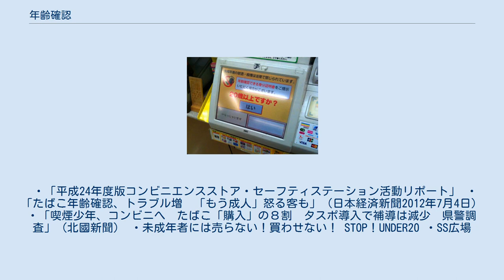年齢確認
年齢確認（ねんれいかくにん）とは、年齢を確認すること。
特に年齢制限における年齢の確認のことをいう。
本稿では、酒類・タバコについて取り扱う。
 日本では、未成年者飲酒禁止法・未成年者喫煙禁止法により、満20歳未満の者の飲酒・喫煙は禁じられている。
両法は「満20歳未満の者が自分自身で飲酒・喫煙することを知りながら販売した者は、50万円以下の罰金に処せられる」と規定している。
また、風俗営業法の適用を受ける飲食店に対しては、それよりも重い1年以下の懲役または100万円以下の罰金が科される。
 そのため販売店側は、購入者が20歳以上であるかの確認を何らかの方法で行う必要があり、これを「年齢確認」と呼称する。
年齢確認の方法は、法律で規定されていない。
 アメリカ合衆国では、店員の裁量により酒・タバコの販売時に、それらが販売可能な年齢かを確認するため、購入者に対して身分証明書の提示を求めている。
 コンビニエンスストアやスーパーなどの小売店ではレジ清算時、また居酒屋やレストランなどの飲食店では入店時や喫煙席への案内時、酒類の注文時等に年齢確認を行う。
購入者に「年齢確認できる身分証明書をご提示いただけますか」などと伝え、身分証明書の提示を求めて20歳以上であるかを確認する。
 警察庁、国税庁等の行政は「未成年者と思われる者に対して年齢確認を行うこと」との指導を各業界団体に行っている。
 20歳代と思われる購入者へも年齢確認を実施していると説明している 年齢確認に用いられる身分証明書は法律では規定されておらず、はっきりとした決まりはない。
ただコンビニエンスストア各社が加盟する日本フランチャイズチェーン協会は以下の身分証明書を年齢確認に用いることが出来るとしている。
 運転免許証・タスポカード・個人番号カード・学生証・健康保険証・年金手帳・年金証書・パスポート・住民基本台帳カード・外国人登録証明書及び在留カード、特別永住者証明書・各種福祉手帳（身体障害者手帳、療育手帳、精神障害者保健福祉手帳） 　※いずれもコピーは不可　　　 現状では運転免許証、タスポカード、健康保険証、学生証などの広く普及している身分証明書による確認が圧倒的に多い。
未成年者の中には、成人である家族や友人の健康保険証などを持ち出して購入を図る者もいる。
 年齢確認は購入者とのトラブルを起こす要因である。
日本フランチャイズチェーン協会が行った「平成24年度版コンビニエンスストア・セーフティステーション活動リポート」によれば、全国のコンビニエンスストアの20，148店（47．3％）でなんらかのトラブルが発生している。
具体的なトラブルとしては「素直に応じず文句を言う」「大きな声で恫喝する」「暴行（器物損壊）」「暴行（人身）」がある。
年齢確認されることを理解していない購入者、とりわけ成人の購入者とのトラブルが頻発しており、レジ画面の年齢確認タッチパネル（年齢確認ボタン）導入後は、年配の購入者がトラブルを引き起こすケースも多い。
また未成年者に販売を断ったが、同伴の成人が代わりに購入するというケースもあり、実質的に未成年者に販売することになる難しい対応を迫られるケースも多い。
年齢確認に立腹した購入者が不快感を示す言動、販売を迫る恫喝や嫌がらせ等は販売員に心理的な負担を与える。
このようなトラブルを避けるために年齢確認をあえて行わないという者も少なからずいる。
 年齢確認指差しシートは、レジカウンターに張り付けられた年齢確認を行いやすくするシートである。
 20代の購入者には身分証明書の提示をお願いしているという旨が記載されている。
 「指差し確認をお願いします」と販売員が伝え、酒類・タバコの購入者にシート状に記載された20代、30代以上の太枠のどちらかを指差ししてもらう。
20代を選択した購入者には身分証明書の提示を求める。
また30代以上を選択した購入者であっても、販売員が20代と判断すれば身分証明書の提示を求める。
 未成年者への販売防止を徹底するために、自主的取り組みとして「20代と思われる者」へも年齢確認を行うことが求められていた。
このシートを活用すれば、10代の未成年者が実年齢から10歳以上も離れた30代以上を申告することは考えにくくなり、20代の購入者へも身分証明書の提示を求めることが出来る。
見た目が20代に見えるグレーゾーンの購入者にも確認するというルールを作ることで、年齢確認を行いやすくする狙いがある。
 年齢確認ボタン（年齢確認タッチパネル、成人確認ボタン...